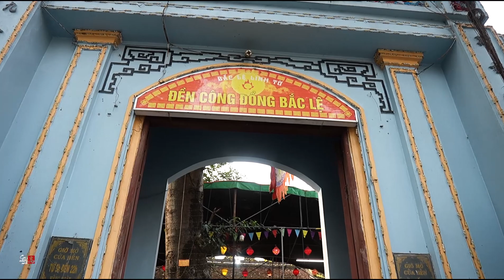SÁM TẠ TAM NIÊN - THANH ĐỒNG : CHỬ ĐÀO NGỌC HÂN - HIỆU DIỆU HOAN - các giá Chầu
CÁC GIÁ CHẦU